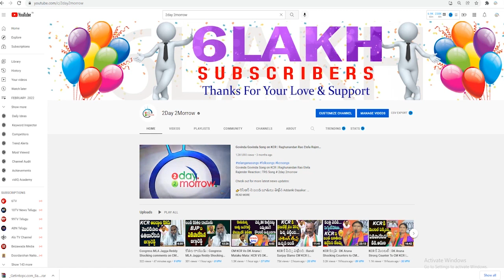TRS మంత్రి ప్రశాంత్ రెడ్డి ఓడిపోతాడు | MInister Prasanth Reddy loses Election in 2023 # 2day 2morrow